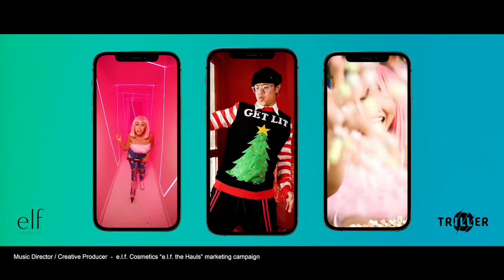Matthew Lindblad - Creative Producer Marketing Sizzle 2023